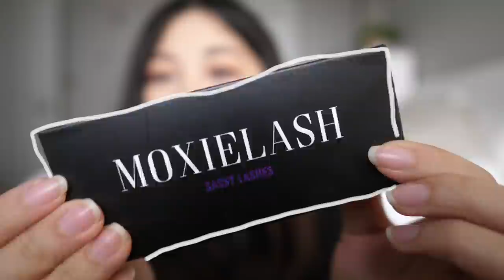VIRAL FACEBOOK MAGNETIC EYELASHES!!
➤ [CLIO x FEI] Rouge Heel Velvet # 21 Roasted Red:

*My lipstick now on Amazon with free prime shipping!*